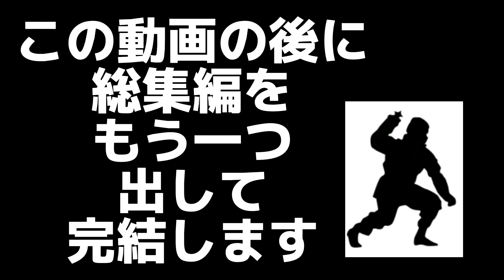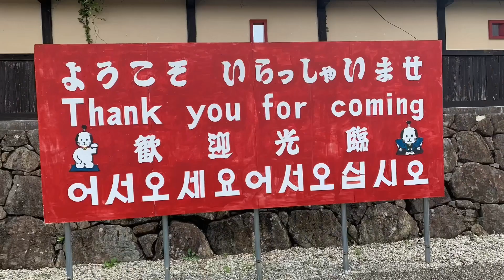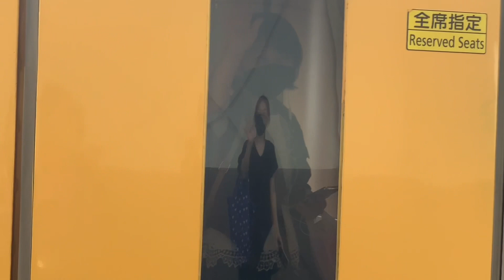【忍者村❻完結編】《忍者村到着〜お別れまで》このあと総集編作ります‼️Miho、ねずみ6、プーチャンねる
長らくお付き合いくださりとうとう最終編❻ですが、最後に総集編を作る予定です